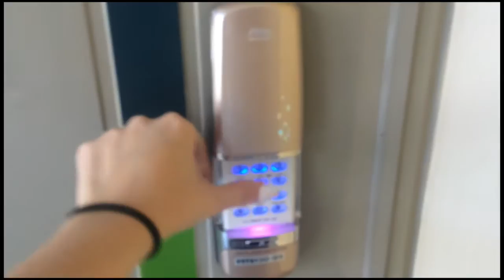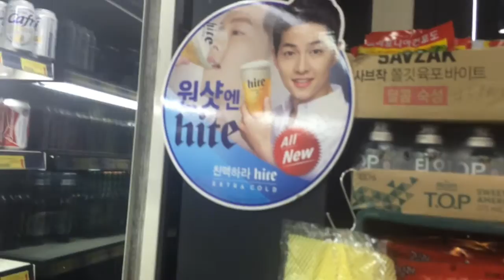[ENG SUB] První dny v Soonchunhyang University | Chrisstal | First days at Soonchunhyang University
Krátký sestřih z prvních pár dní v Koreji z pohledu Chrisstal.

Short cut of videos from the first day in Korea from Chrisstal.